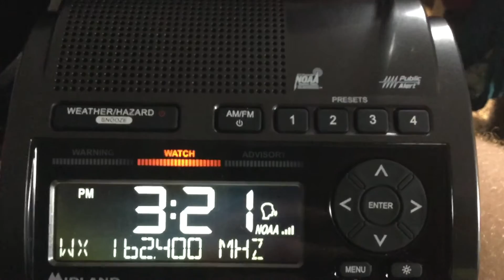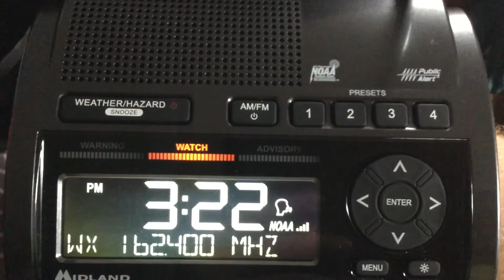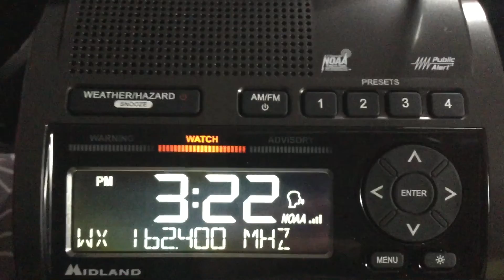10/28/20 - Forecast For Southeast New Jersey (Heavy Rain tomorrow, cold weather, and possible snow!)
Possible snow Monday Night!